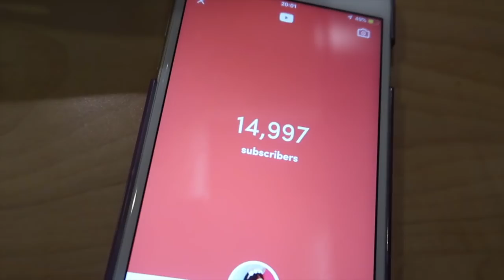Vlogmas 2018 days 13, 14 and 15 | Travel and arriving in Las Vegas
I've put these three days together as I didn't film as much as I would like due to being sick! We travel to Gatwick and then onto Las Vegas. We go to the Sterling brunch at Bally's which was amazing!

My camera